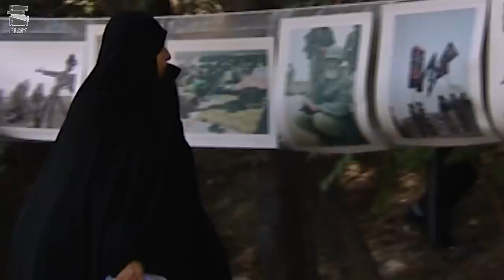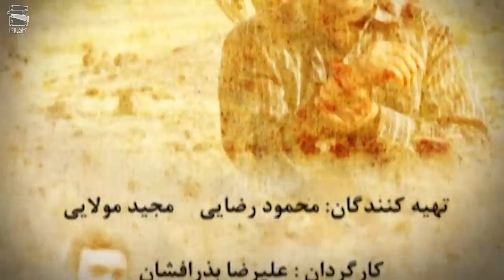سریال نابرده رنج - قسمت 2 | Serial Naborde Ranj - Part 2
سریال نابرده رنج - قسمت 2

خلاصه داستان:
سریال در مورد جوانی بنام اسد اسـت کـه در تهران قدیم ودر محله پامنار زندگی می کند. اسد با فردی بنام منوچهر کـه فردی پولدار اسـت ودر دروازه شمرون زندگی میکند، آشنایی دارد.

بازیگران:
کامبیز دیرباز، سام درخشانی، میلاد کی مرام، سیاوش طهمورث، ثریا قاسمی...

کارگردان: علیرضا بذرافشان
تهیه کننده:  محمود رضایی ؛ مجید مولایی
نویسنده: علیرضا بذرافشان، سارا خسروآبادی

برای مشاهده قسمت های دیگر سریال نابرده رنج بر روی لینک زیر کلیک نمایید:

Serial Naborde Ranj - Part 2

Synopsis:
The series is about a young man named Asad who lives in old Tehran in Pamenar neighborhood. Asad is familiar with a person named Manouchehr, who is a rich person and lives in Shemroon Gate.

Release: 2011

Cast:
Kambiz Dirbaz, Sam Derakhshani, Milad Key Maram, Siavash Tahmorth, Soraya Ghasemi...

Director: Alireza Bazarafshan
Producer: Mahmoud Rezaei; Majid Moulai
Author: Alireza Bazarafshan, Sara Khosrovabadi